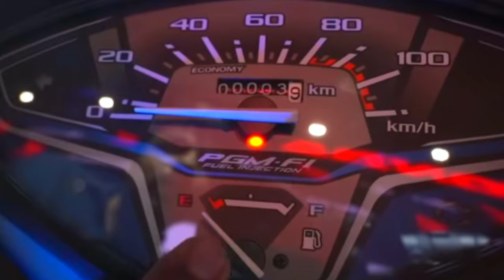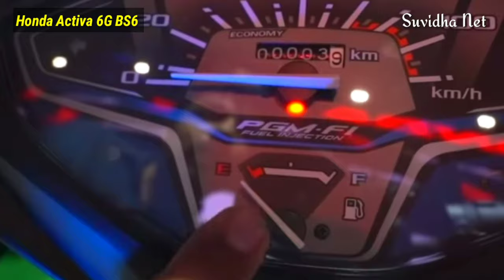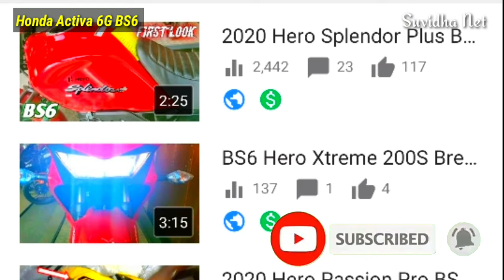Honda Activa 6G 2020 | 10 Hidden Features | Must Watch | Life Changing Video🔥🔥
Honda Activa 6G BS6 2020 Luanched in India : Breaking News 🔥🔥

इंतजार खत्म:
Honda Activa 6G हुई लांच, नए स्कूटर में मिलेंगे शानदार फीचर्स, देगी 10 प्रतिशत ज्या शानदार फीचर्स, देगी 10 प्रतिशत ज्यादा माइलेज! जानें क्या है इसमें खास

Honda Activa 6G में कंपनी ने कई नए अत्याधुनिक फीचर्स को शामिल किया गया है, जो कि इसे पिछले जेनरेशन के मॉडल से बेहतर बनाता है। इसमें कंपनी ने फ्यूल इंजेक्शन तकनीक को भी शामिल किया है, जो स्कूटर के परफॉर्मेंस और माइलेज दोनों में इजाफा करता है।

Honda Activa 6G Price & Features: जापानी दोपिहया वाहन निर्माता कंपनी Honda ने आखिरकार भारतीय बाजार में अपनी नई Honda Activa 6G को लांच कर दिया है। इस नई जेनरेशन एक्टिवा में कंपनी ने कई बड़े बदलाव किए हैं, जो कि इसे 5G मॉडल के मुकाबले बेहतर बनाता है। कंपनी इस स्कूटर की शुरुआती कीमत 63,912 रुपये (एक्स-शोरूम) तय की है। जो कि पिछले मॉडल के मुकाबले तकरीबन 8,000 रुपये ज्यादा है।

नई Honda Activa 6G को कंपनी ने दो अलग अलग वैरिएंट में पेश किया है, जिसमें स्टैंडर्ड और डिलक्स मॉडल शामिल है। इसके अलावा ये स्कूटर कुल 6 रंगों में बाजार में उपलब्ध होगी। बीते साल कंपनी ने बाजार में अपने दो नए प्रोडक्ट को BS6 इंजन के साथ पेश किया था। जिसमें Activa 125 स्कूटर और SP 125 मोटरसाइकिल शामिल थी। तो आइये जानते हैं इस नई Activa 6G के बारे में पूरी जानकारी-

Honda Activa Electric Review :

आकार: कंपनी ने इस स्कूटर के आकार में भी बदलाव किया है। इसकी लंबाई 1833 mm, चौड़ाई 697 mm, उंचाई 1156 mm और इसमें 1260 mm का व्हीलबेस दिया गया है। इसके अलावा इसमें ग्राउंड क्लीयरेंस को भी कंपनी ने बढ़ाया है, इसमें कंपनी ने 171 mm का ग्राउंड क्लीयरेंस दिया है जो कि अपने सेग्मेंट में सबसे बेहतर है। इस स्कूटर की सीट की लंबाई 692 mm है, और इसमें कंपनी ने 5.3 लीटर की धारिता का फ्यूल टैंक दिया है, वहीं इसका कुल वजन 107 किलोग्राम है।

इंजन: कंपनी ने नई Activa 6G में 109.51 cc की क्षमता का 4 स्ट्रोक SI इंजन का प्रयोग किया है, जो कि 5.73kW की पावर और 8.79 Nm का टॉर्क जेनरेट करता है। इसमें फ्यूल इंजेक्शन सिस्टम को भी शामिल किया गया है जो कि स्कूटर के ड्राइविंग एक्सपेरिएंस के साथ ही आपके लिए तेल की भी बचत करेगा।